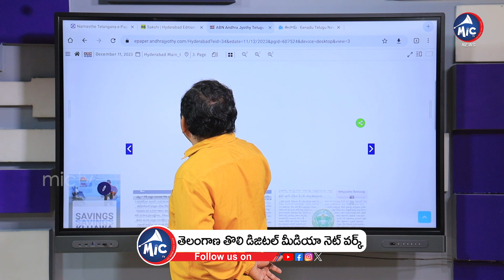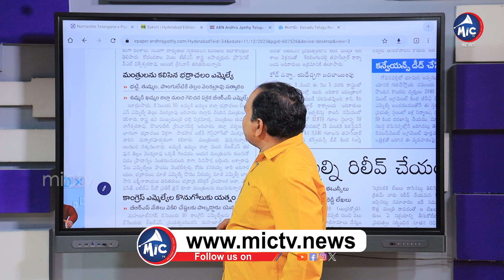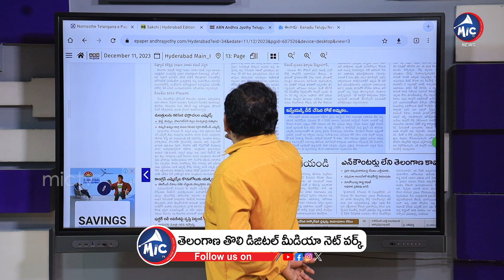కాంగ్రెస్ మంత్రులకు బీఆర్ఎస్ ఎమ్మెల్యే సత్కారం..| Tellam Venkatrao | Buchanna Analysis | Mic TV News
కాంగ్రెస్ మంత్రులకు బీఆర్ఎస్ ఎమ్మెల్యే సత్కారం..| Tellam Venkat Rao | Buchanna Analysis | Mic TV News